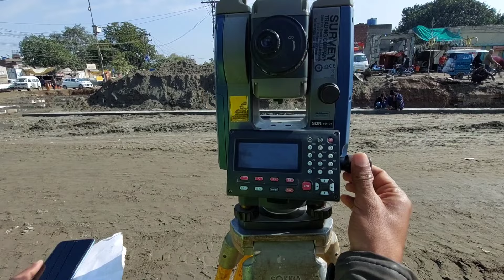Episode - 27 Lahore Band Road Project ( Rain forecast & Project Latest Updates)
Bund Road Project
Band Road Project Lahore
Lahore building
New road construction
Lahore vlog
Pakistan pc build
Building Wall Construction
Road Project
Lahore Construction Update
Pakistan Road Construction
Box Culvert
Pakistan Road
Pakistan Project
Pakistan New Project
Pakistan Infrastructure Projects
Road Project
Lahore Construction Update
Pakistan vlog
Road work construction
PC build in pakistan
DES
Subways
Friction Slab
Lahore News
Lahore News
Lahore Updates
bund road elevated corridor lahore project
ring road lahore update
band road lahore project
ring road lahore
band road corridor project
bund road project
lahore ring road
lahore ring road airport
lahore ring road southern loop 3
lahore ring road construction
band road project
controlled access corridor lahore
lahore ring road drive
controlled access corridor
band road lahore construction
band road project
band road lahore
band road project map
band road underpass
band road construction
band road furniture market
band road ki neelofar
band road new project
bund road project
bund road lahore project
bund road lahore
bund road project map
bund road elevated project
bund road construction
bund road corridor project
bund road new project
bund road project update
bund road lahore construction
controlled access
controlled access gate smashers
controlled access highway
controlled accounts
controlled access zone
controlled access dcn
controlled access protocol
controlled access neso academy